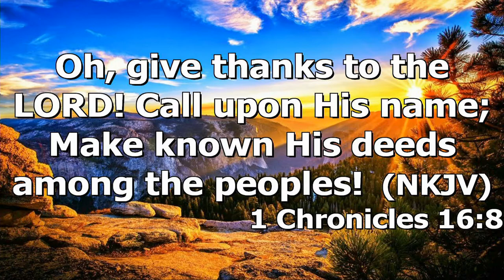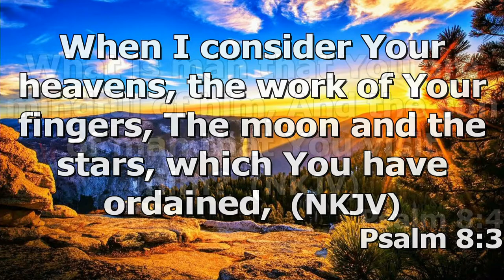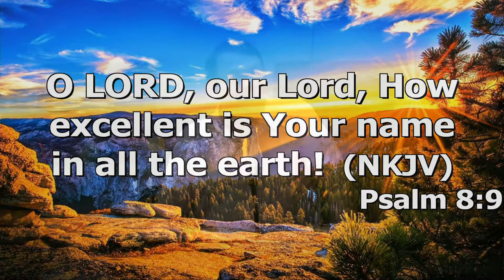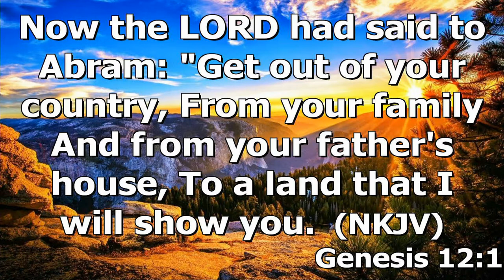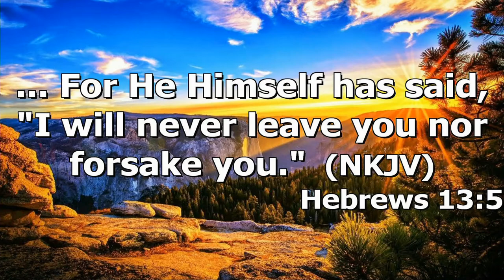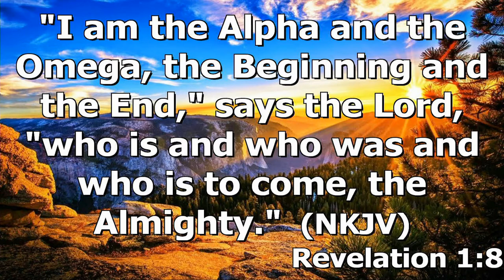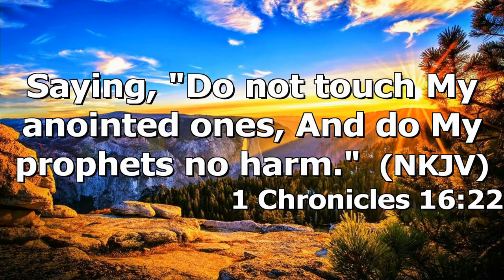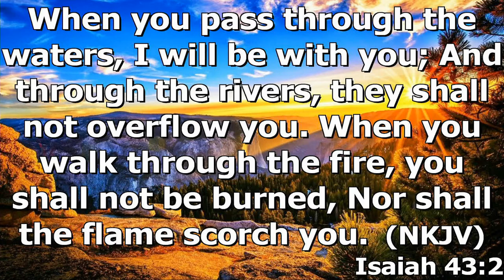"The Omnipotence of God" by Pastor Michael Franklin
Pastor Michael Franklin's message "The Omnipotence of God" recorded Wednesday evening May 5, 2021 at Rye Hill Baptist Church - Fort Smith, Ar.

1 Chronicles  16:17-22